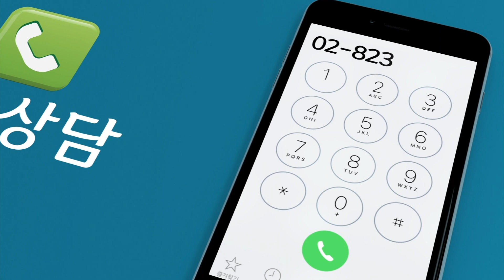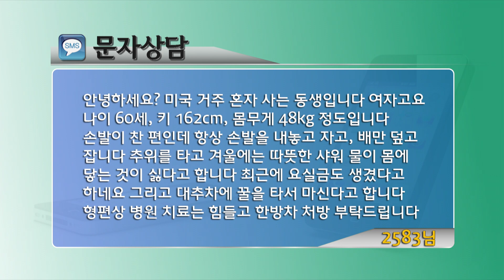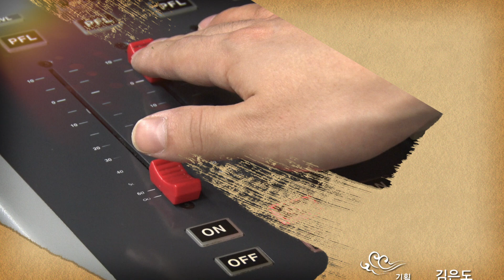[191122] 몸건강 마음건강 - 공진단 (서초 아이누리 한의원 황만기원장)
(885회) 오늘의 주제 : 공진단

공진단이란 무엇인지 이해하고, 조선 왕실에서도 공진단을 복용했는지를 이야기하며 공진단이 유명해진 이유에 대하여 설명한다. 또한 공진단의 효능과 구성 성분에 대하여 소개하고, 공진단의 복용법과 복용 시 주의사항을 설명하고 공진단의 치료사례에 대하여 강의한다.